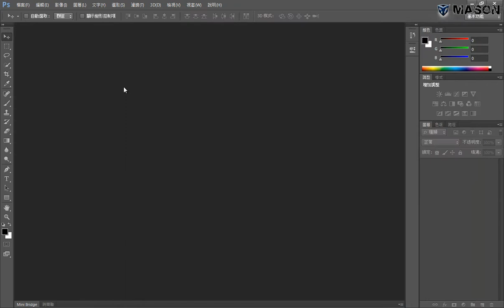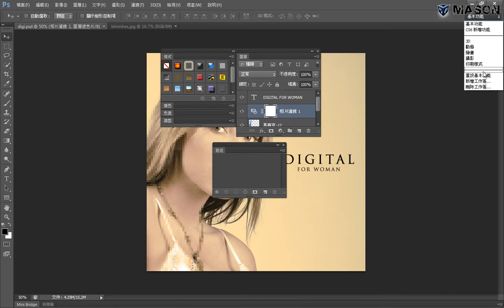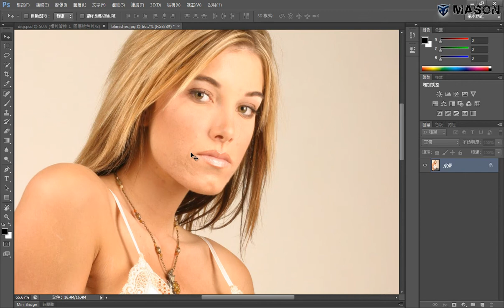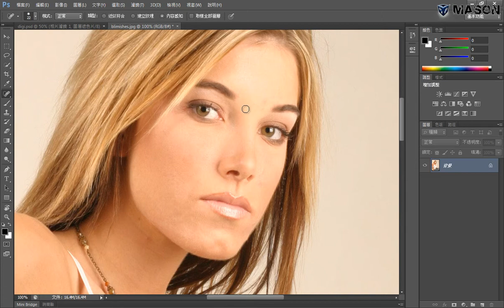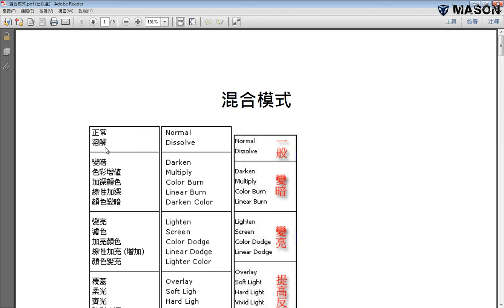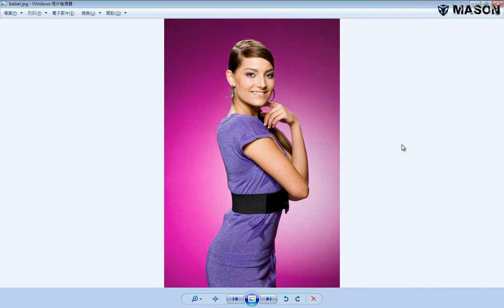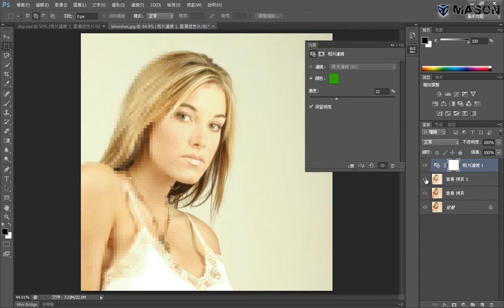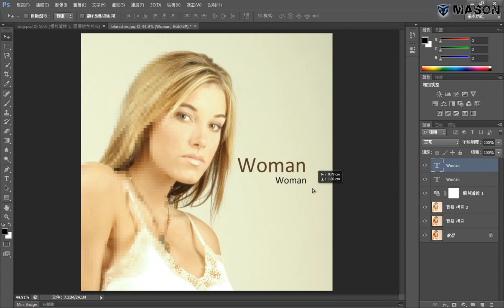使用Photoshop 製作唱片封面